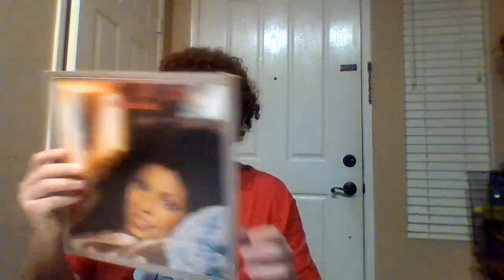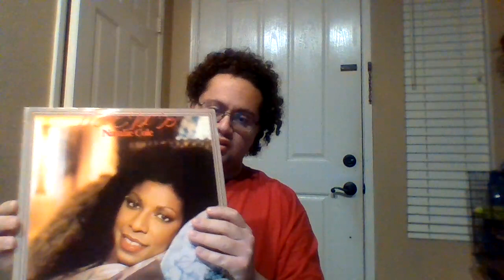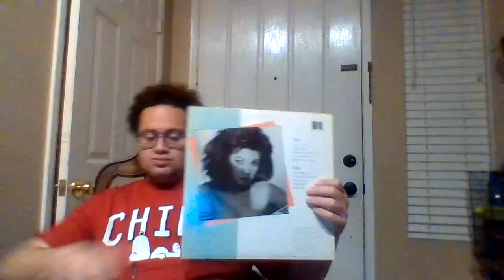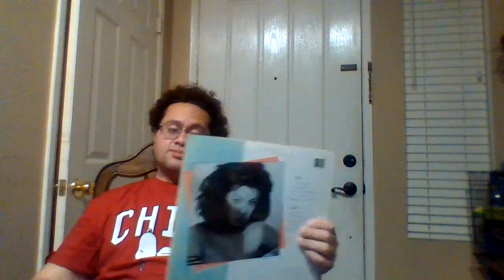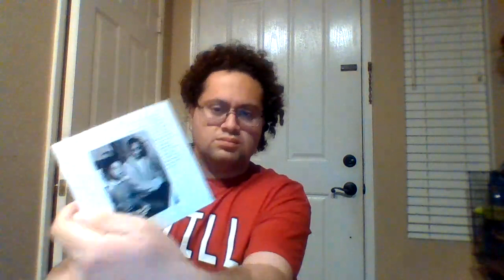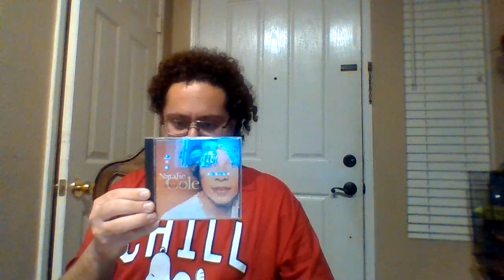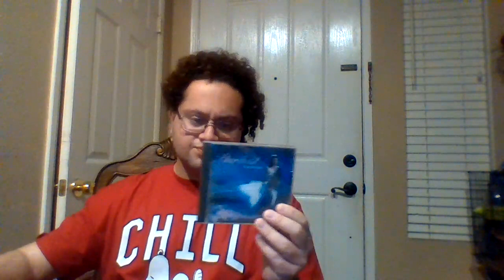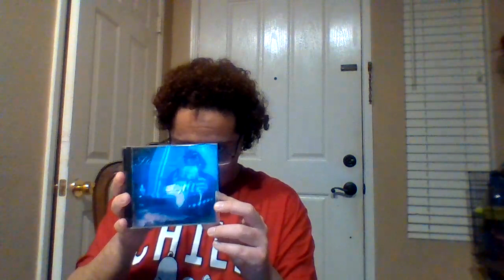Wishing R&B Soul legend a Happy Heavenly birthday to Natalie Cole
In this video I'm wishing R&B Soul legend a Happy Heavenly birthday to Natalie Cole she would've been 73 years old today. I'm talking about my collection of her albums and I still got to go after more to finish her catalog. I like songs like Pink Cadillac, Stardust, Everlasting, Unforgettable, Swingin Shepherd Blues etc. What's your favorite Natalie Cole song? Stay blessed and safe.